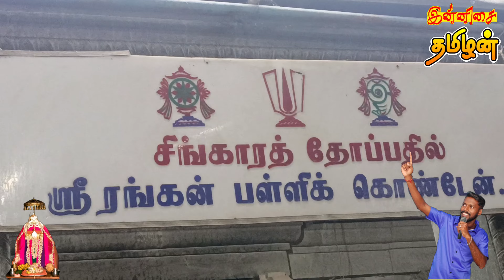ஆவணி திருவிழா இனிதே நிறைவு ❤️ அய்யனார் குளம்